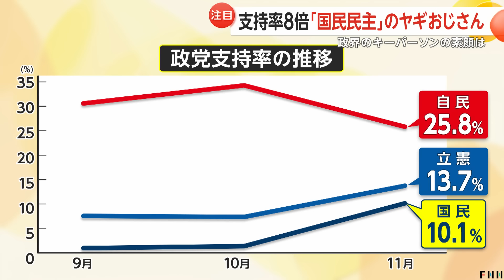「かわいいでしょ。まじかわいいでしょ」支持率8倍「国民民主」の“ヤギおじさん”榛葉賀津也幹事長…本業はるかに上回る動画視聴数 政界のキーパーソンの素顔は?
ネットを中心に注目を集め始めた、たくさんのヤギとふれ合う人の動画。

この“ヤギおじさん”の正体は、衆院選で大躍進を遂げた国民民主党の榛葉賀津也幹事長。
自民や立憲などとの協議を行った、“政界のキーパーソン”です。

国民民主党への関心の高さは、この週末にFNNが行った世論調査にも表れています。

石破内閣の支持率は43.8%と下落。

政党支持率では、自民党の支持率も25.8％と、10月の調査から大きくポイントを減らしているのに対し、国民民主党の政党支持率は10.1％。
選挙の前と比べ、ほぼ8倍となり、立憲民主党の支持率に迫りつつあります。

躍進ぶりは、大統領選を控えたアメリカにも影響が。アメリカのエマニュエル駐日大使と玉木代表が、7日にも会談する方向で調整していることがFNNの取材で明らかになりました。

玉木代表が注目を集める中、玉木代表を支え、二人三脚で党の運営を行う榛葉賀津也幹事長の言動にもにわかに注目が。

国民民主党・榛葉賀津也幹事長：
玉木あっての榛葉賀津也です。太陽の玉木があるから、月の私が光るんですね。

黒子役を自認し、与野党各党との協議に臨む一方、時に“コワモテ”の一面も見せる榛葉幹事長。

その榛葉氏のもう一つの顔が、“ヤギおじさん”としての一面です。

自宅でのヤギとのふれ合い動画をYouTubeなどに載せると、国会での活動を伝える動画をはるかに上回る視聴数を稼いでいます。

FNNは、そんなネットでの注目が集まる前の2019年に、榛葉氏とヤギのふれ合いの様子を取材していました。

かわいいでしょ。まじかわいいでしょ。

幹事長の意外な一面がネットで注目を集める国民民主党。

一方で、肝心の看板政策「103万円の壁見直し」の実現性については、政府・与党から「（基礎控除の大幅な引き上げは）さすがに構造的に無理だから。玉木さんも無理だと分かって言ってるんだよ」など冷ややかな声も上がっています。